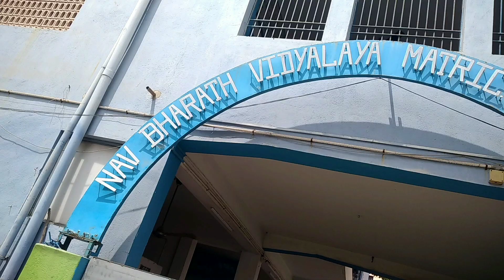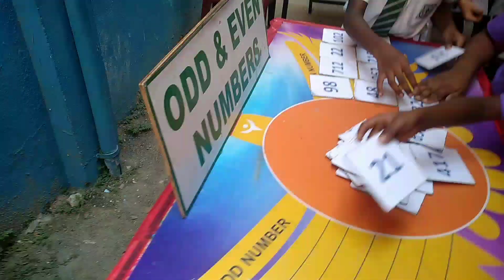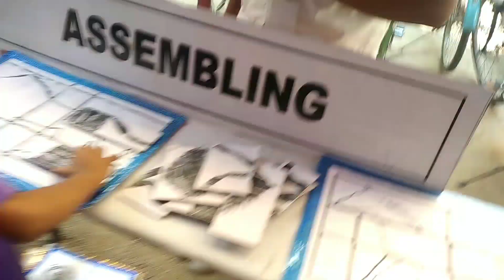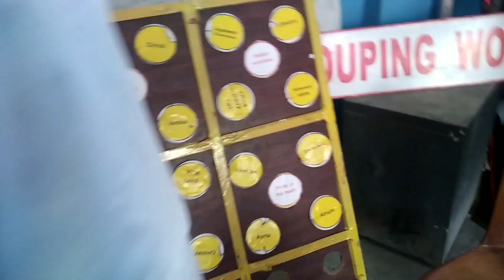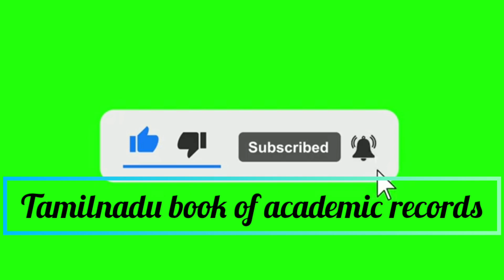Nav Bharath Vidyalaya Mat. Hr. Sec. School, Chennai.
Academic talent expo was conducted  at Nav Bharath Vidyalaya Mat. Hr. Sec. School, Mangadu, Chennai on 13th March 2023.